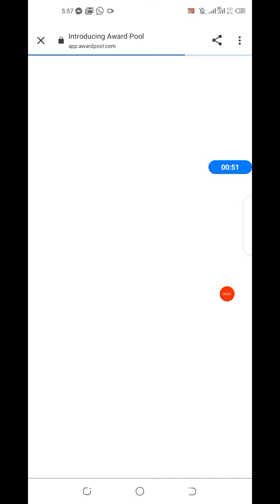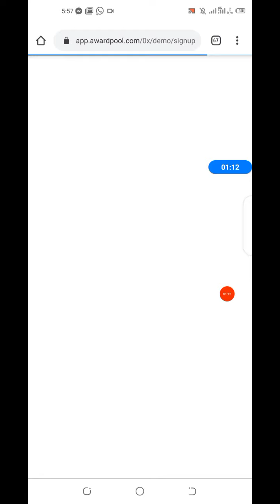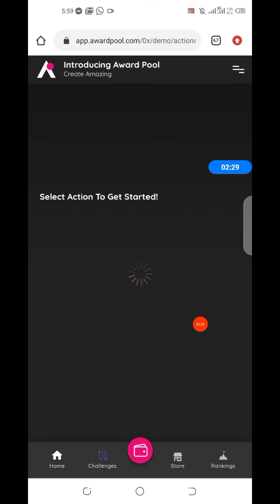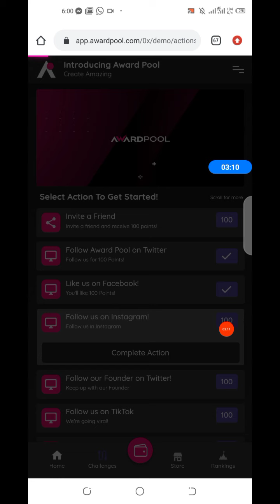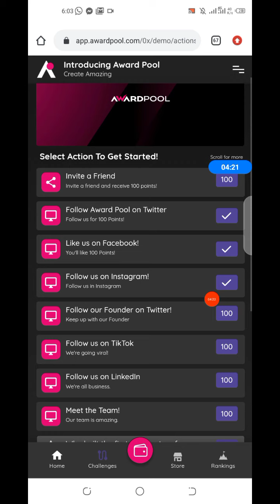🎉Claim Now Awardpool $ Points 10K+ || Award Pool NFTs & Points Airdrop 2021